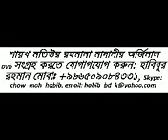Bangla tafsir Surah Jiljal 99 by Sheikh Motiur Rahman Madani